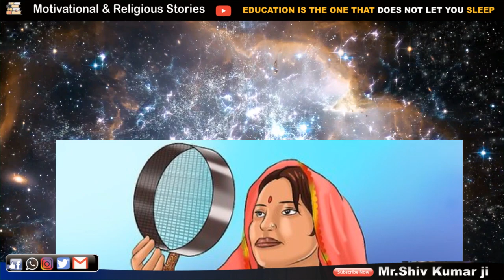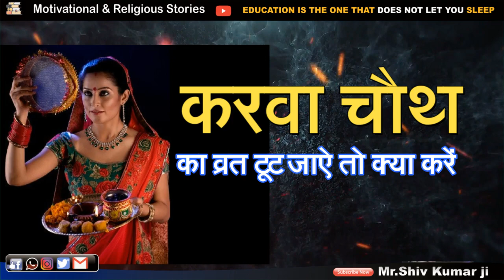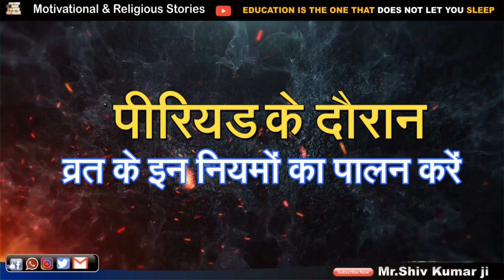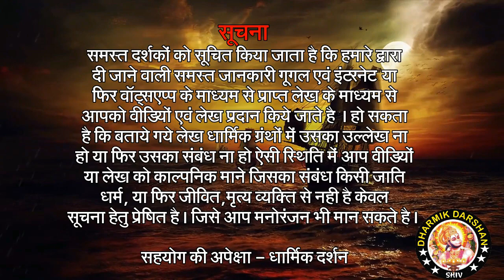करवा चौथ में चांद ना देखें । पीरियड आ जाए । व्रत टूट जाए । क्यों मनाया जाता है करवा चौथ जानिए